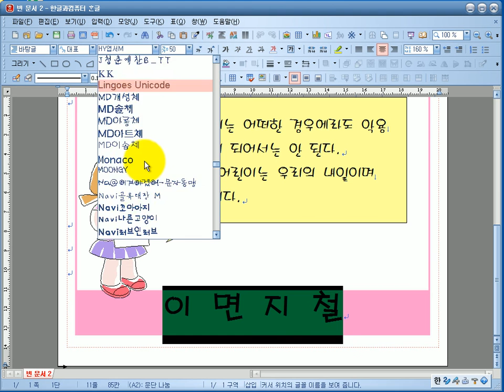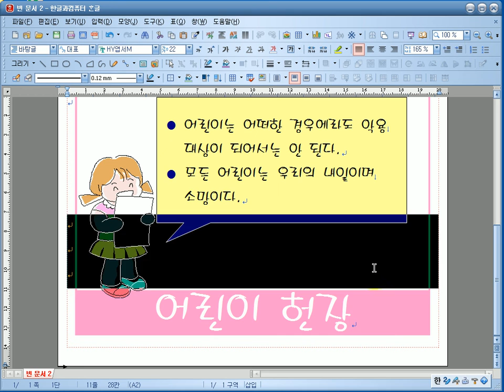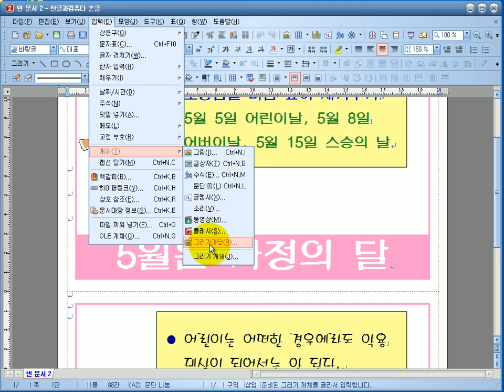해피컴 - 컴퓨터강좌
한글 중급반강좌